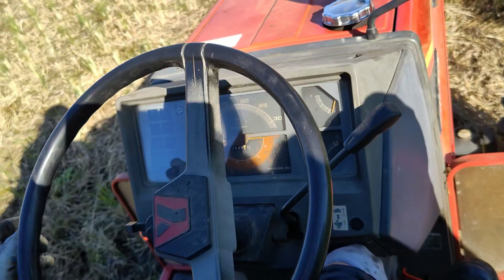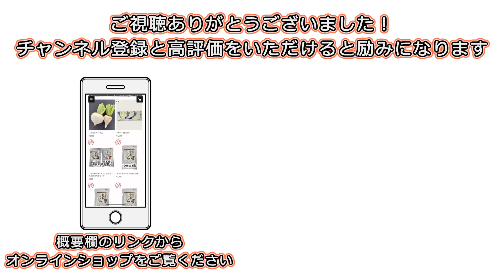【フレールモア】田んぼの残渣を粉々に！ ヤンマー トラクター ニプロ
本日は、「フレールモア」を使用して
田んぼの残渣をもっと粉々にしていきます。

粉砕することにより、次工程の田起こしで
残渣すき込み、分解を促進するのが狙いです。

ニプロ フレールモア

《在来種・自然栽培農家》
2011年3月より、岩手県盛岡市で農業をしております田村 和大です。
主に岩手の在来作物を栽培しており、種子は自家採種です。

水稲：羽場五百万石、岩手亀ノ尾１号
大豆：山白玉、黒五葉、夏香り
小麦：在来フルツ小麦
果菜類：盛岡きゅうり、南部長茄子など
葉物類：南部芭蕉菜、盛岡葱、南部甘藍（キャベツ）
根菜類：小岩井カブ、南部赤長カブ、琴畑丸カブ
　　　　雉頭大根
など

▼田村種農場の活動を「美食王国もりおか」さんのサイトで記事にしていただきました▼

▼在来種の種を採り繋ぐ活動をpatagoniaさんに取材していただきました▼